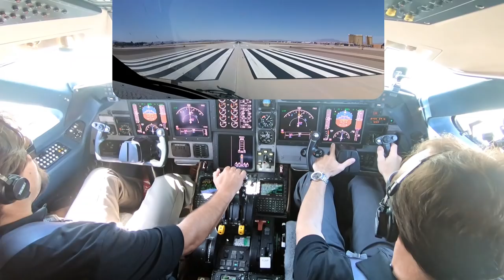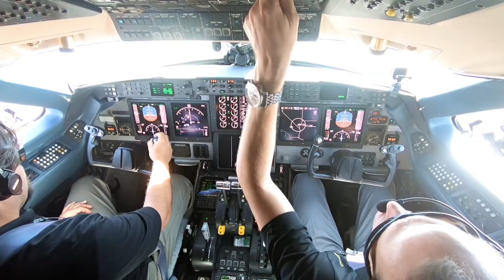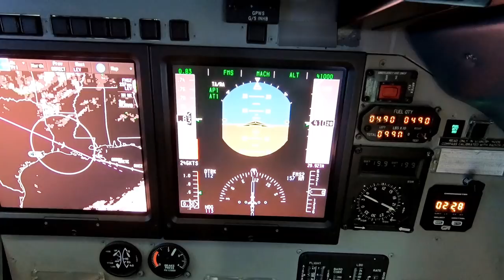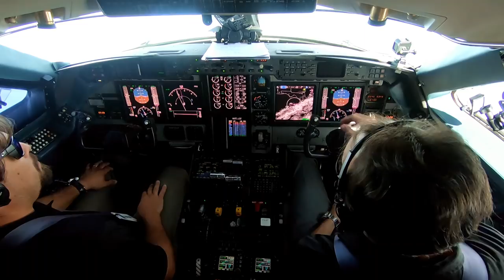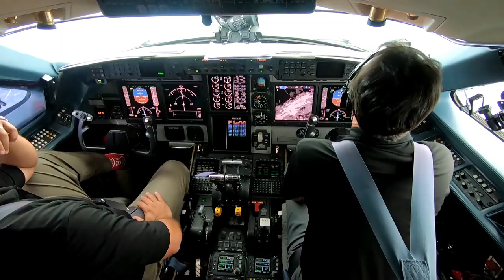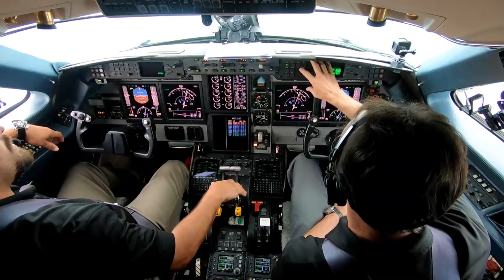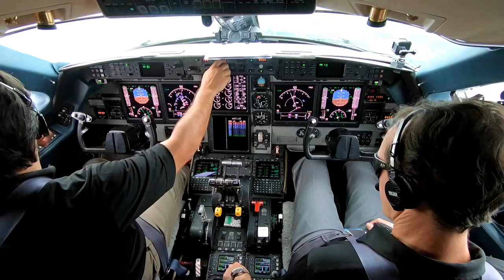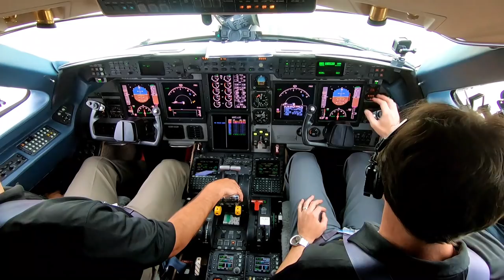INDY Cars in Las Vegas, Wake Turbulence in Orlando - Pilot VLOG 098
We got an awesome opportunity to drive some INDY cars at the Las Vegas Motor Speedway, courtesy of our friend Dave Rogers at the NASCAR Driving Experience. The next morning, we departed Las Vegas back to Orlando International Airport. On the arrival, we hit some of the worst wake turbulence

Flight Route:
KLAS PGS046071 GUP J72 SPS J58 HRV Q105 REDFN Q100 REMIS BOXKR MINEE5KMCO